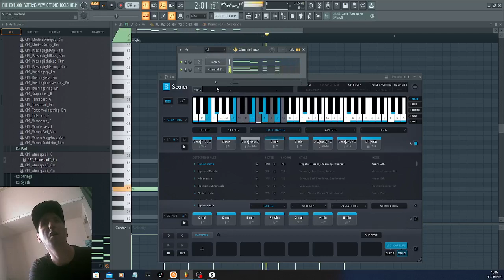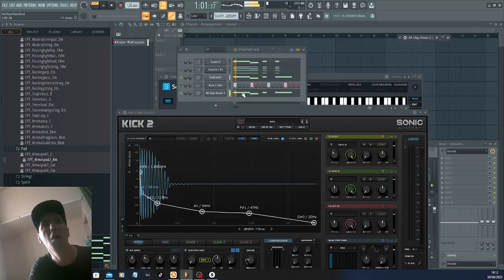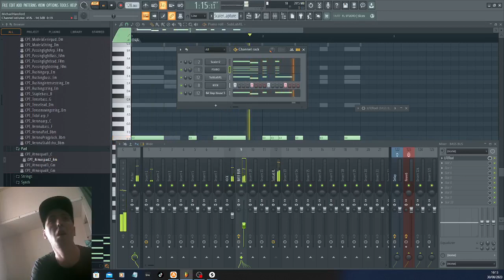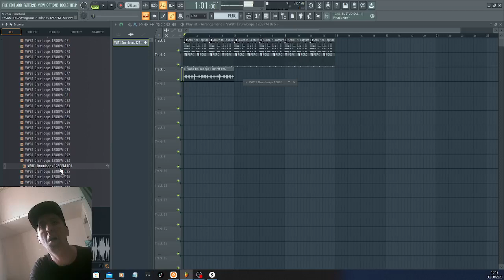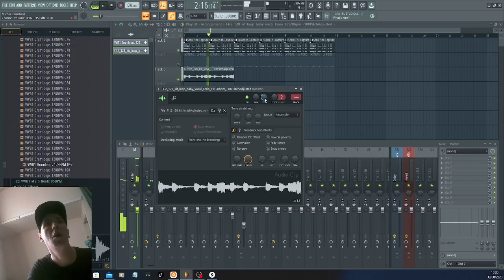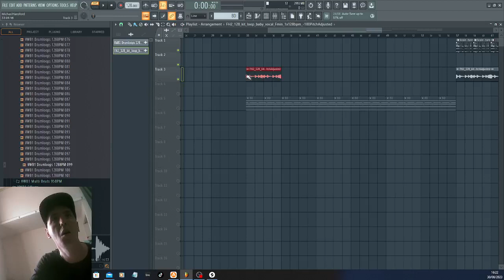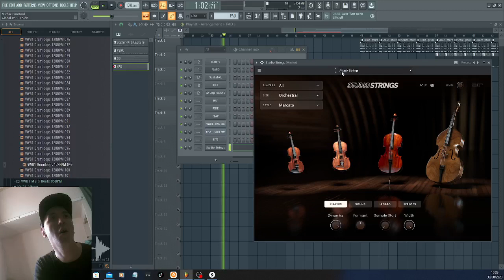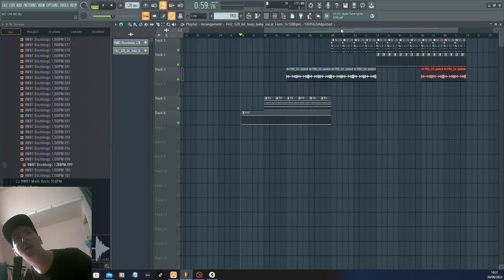Track from scratch!!!